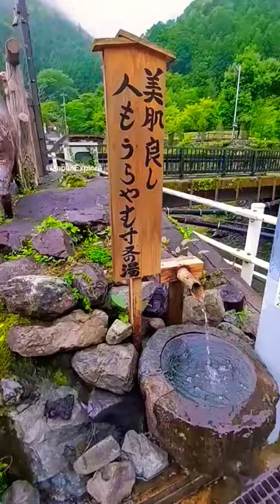Rainy Day in Japan Countryside ☔️💕 Follow for everyday videos about Japan